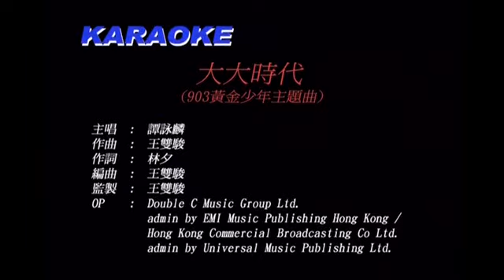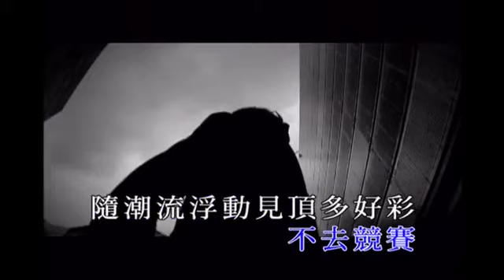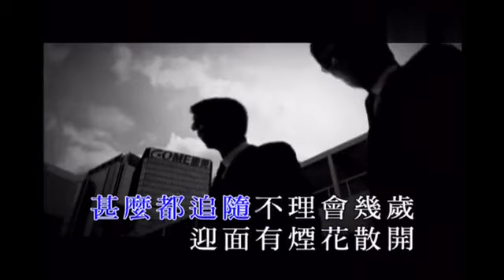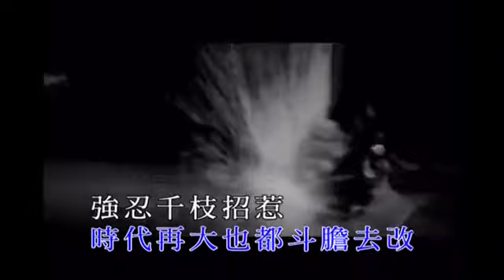譚詠麟《大大時代》 (廣播劇《黃金少年》主題曲)